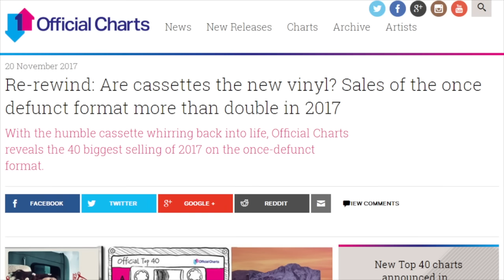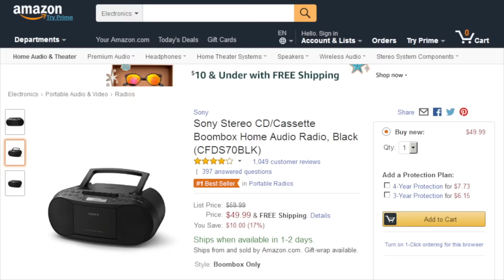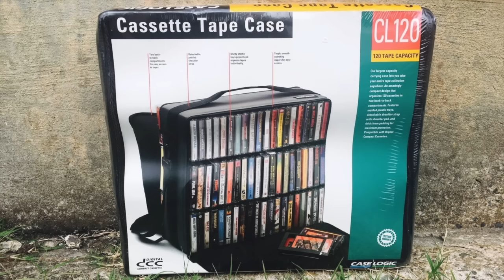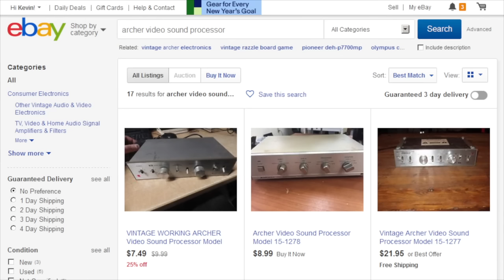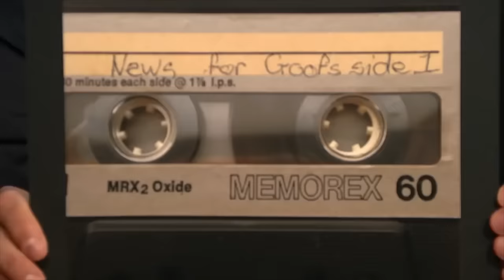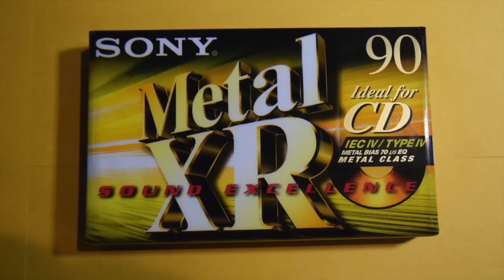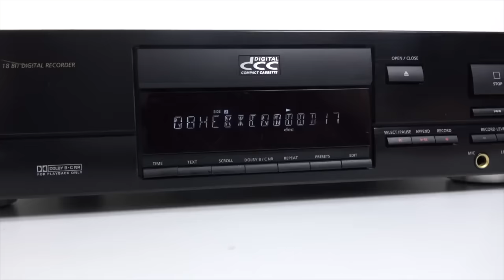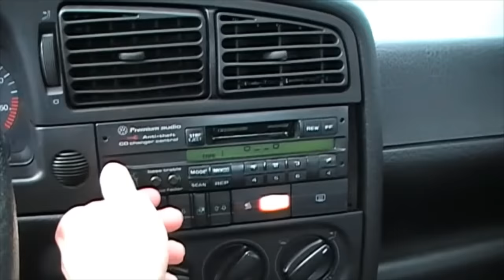13 Reasons Why Cassettes Are Cool Again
Why would a cassette lie? Thirteen reasons why they're cool again in 2018, narrated using the same model of tape recorder as seen in the Netflix series "13 Reasons Why".